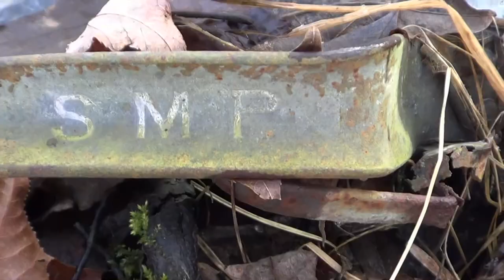Cool Old Stuff Found in the Woods.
A video that I made on a hike the other day. Southern Ontario on the shore of Lake Erie January 2014. Old Heinz Ketchup and Coke bottles and metal bowls. Old foundation and fence posts. A rushing drainage ditch and the Frozen Lake.